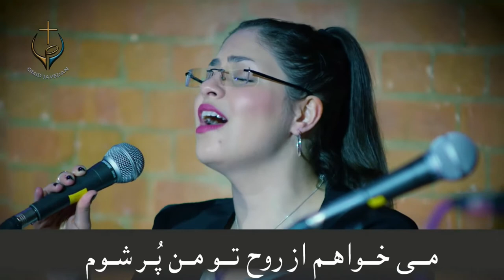PWOC 19 July 2018 / برنامه کال گپ با شاهپور